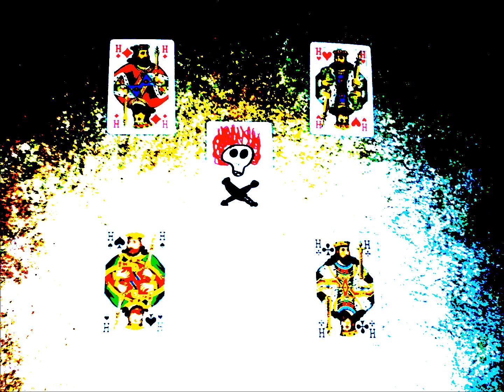Reneetje - Eternal Darkness